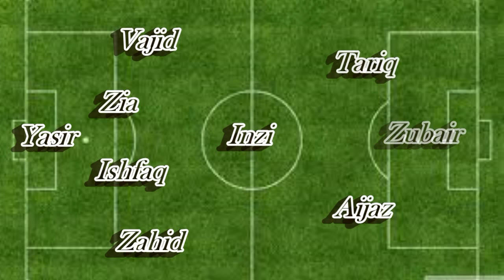University football league/ UFL UET lahore 2017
wellcome to uet lahore (uet lahore 2017). In this video i uploaded a video about the UFL matches (university football league) 2017 uet lahore. ufl is an annual sports tournament in uet lahore. this video is the trailer of ufl uet lahore 2017.
also listen its background music:
The full original official UEFA Chapions League theme song in stereo

موزیک زمینہ جام خلیج فارس
موزیک زمینہ لیگ برتر ایران